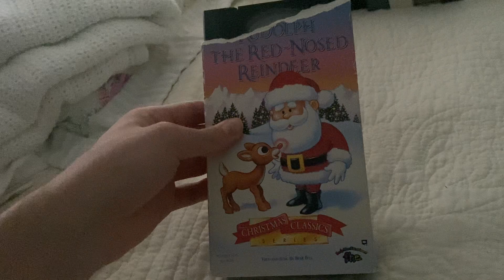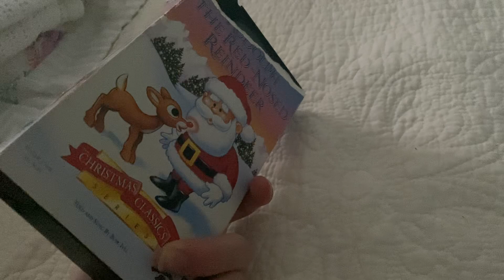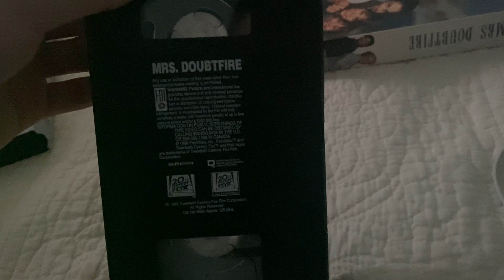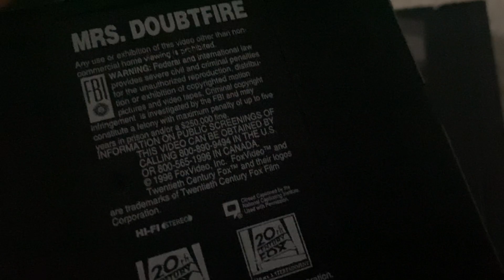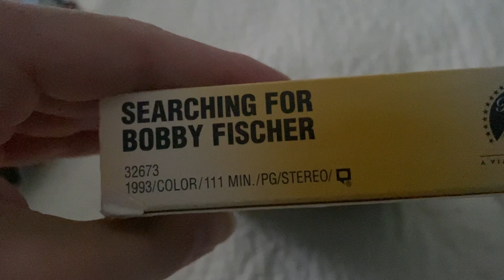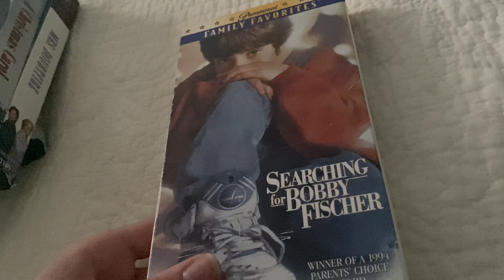Short VHS Update for 7/17/22